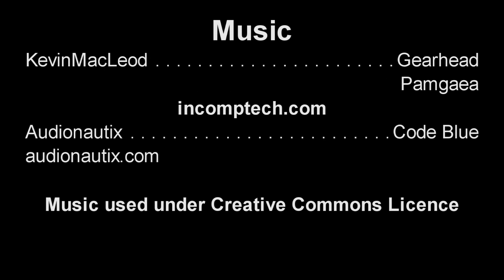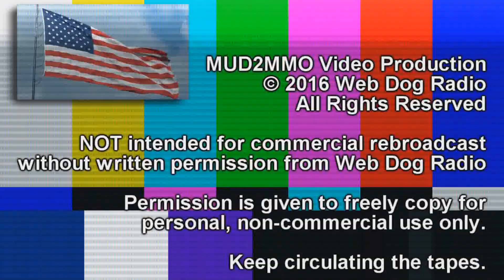MUD2MMO : WinQuit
We've talked about ragequitters before.  But WINquitters?